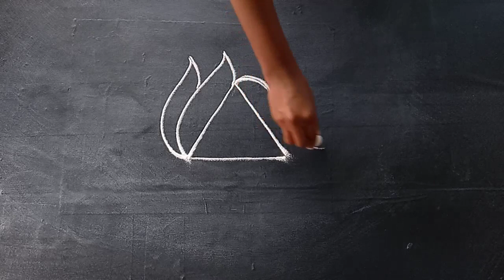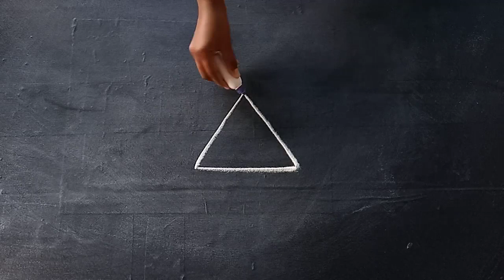Two beginners rangoli designs-small muggulu-chinna muggulu-easy rangoli-kolams-haibujjirangoli